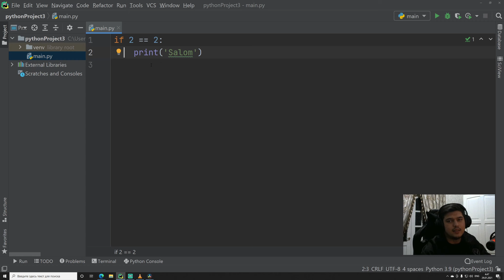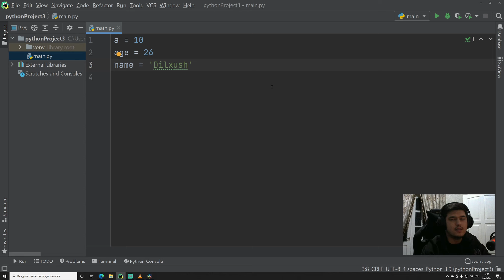Python kurs 4 dars ( Sintaksis bilan tanishuv ) | Python boshlang'ich